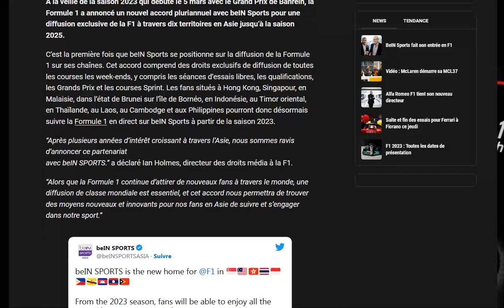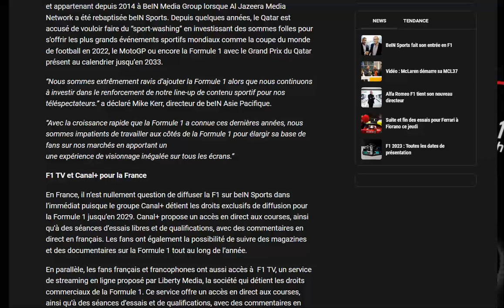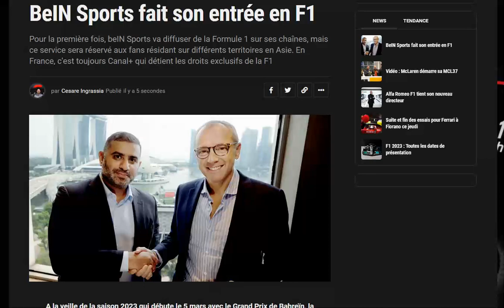BeIN Sports va diffuser la saison 2023 de F1... dans certains pays d'Asie !